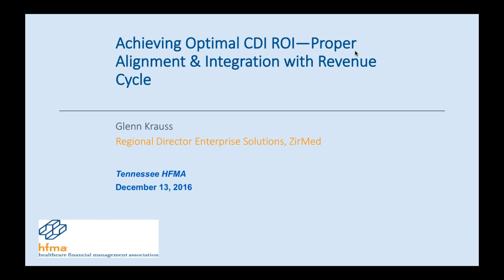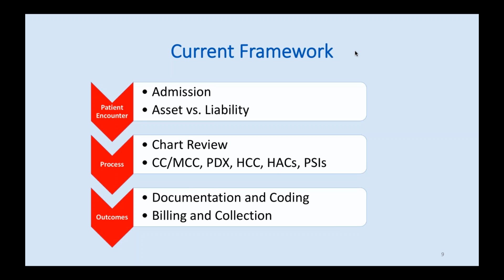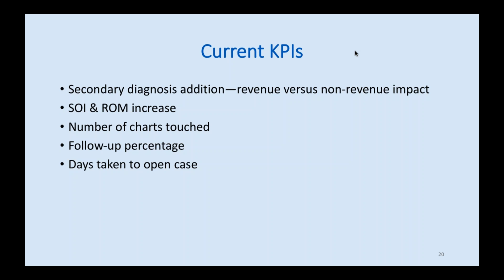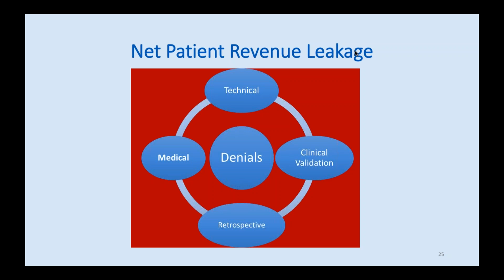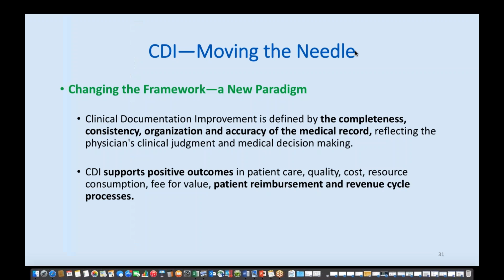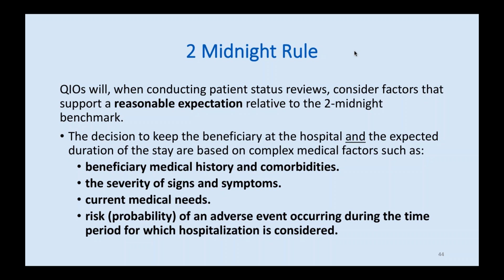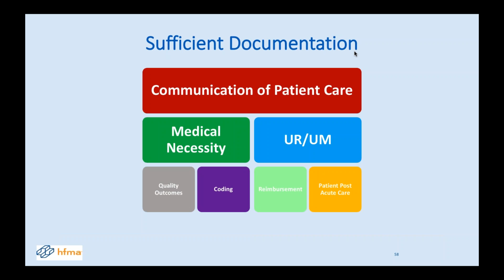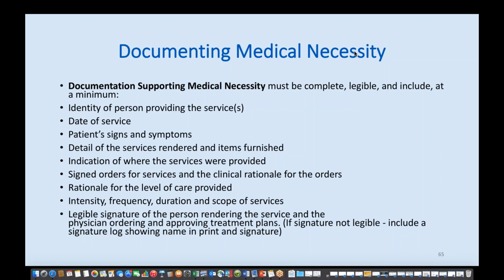Achieving Optimal CDI ROI—Proper Alignment & Integration with Revenue Cycle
Clinical documentation improvement programs have existed for sometime and in fact are mature programs at most hospital facilities. A recent Black Book survey of 907 healthcare leaders found that a majority of CFOs and other financial staff (87 percent) that case mix index improvement was the largest motivator for CDI adoption because of its potential to increase healthcare revenue and optimize high-value specialist utilization.The survey goes on to indicate healthcare leaders found that hospitals enhanced quality of care and the organization’s bottom line by choosing to use CDI programs after the ICD-10 transition. Approximately 85 percent of hospitals experienced quality improvements and case mix index increases after CDI implementation. This overwhelming support and embracement of CDI initiatives by healthcare leaders fails to acknowledge and take into account the increasing number of medical necessity denials, DRG downcodes and clinical validation denials directly attributable to these programs amounting to revenue leakage. Revenue leakage attributable to CDI, easily avoidable with process improvement in the current widespread framework in which CDI operates, perpetuates misalignment and close integration with established goals and objectives of the revenue cycle.